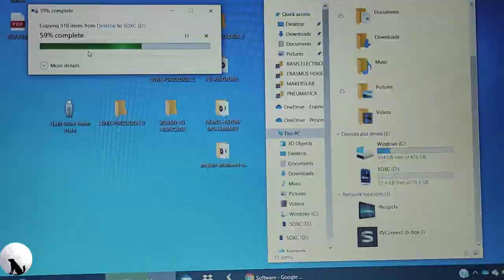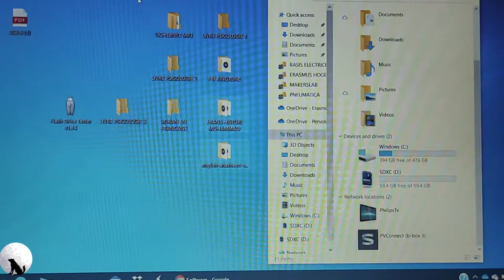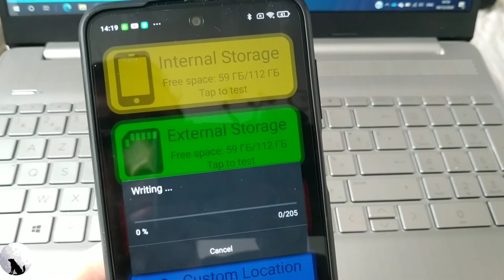Aliexpress SanDisk Extreme Pro micro sd. Алиэкспресс SanDisk Extreme Pro microsd.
SanDisk Extreme Pro micro sd
Pour l'achat,
Te koop,
For purchase,
Для покупки,
MIJN ANDERE KANAAL
МОЙ ДРУГОЙ КАНАЛ
MON AUTRE CANAL